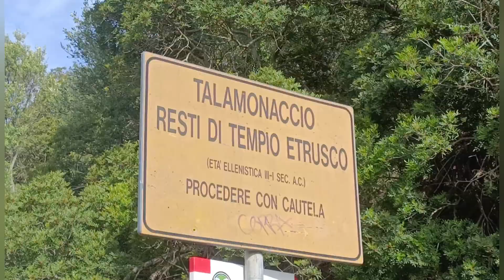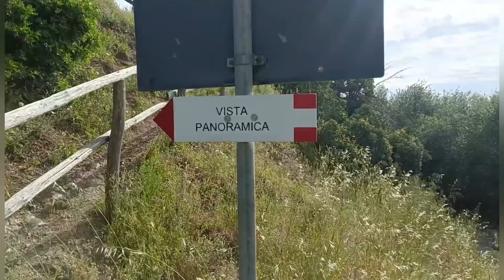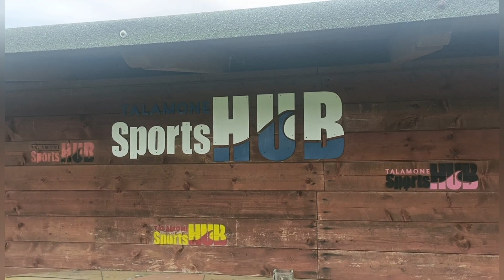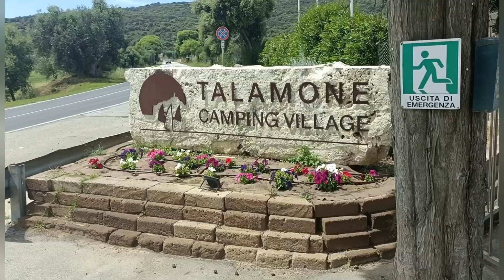CAMPINGVLOG^11 2023 un naufragio finito bene durante un tranquillo weekend piovoso a 📌 Talamone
Un week-end in completo relax tra passeggiate, pioggia e wing-foiling.

Unico neo, naufragio a parte, è la perdida della action cam durante l'uscita in wing-foil.